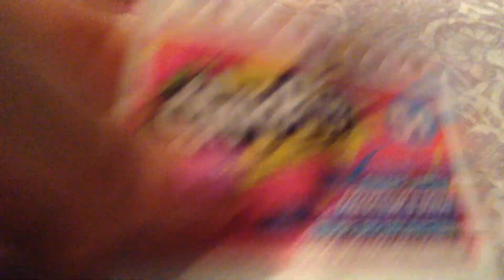Shopkins season 1 collection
All my season one shopkins part 1